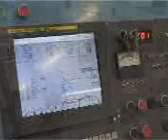Multiax 5 axis CNC Machining Center milling aluminium